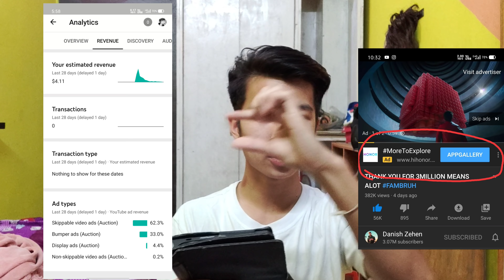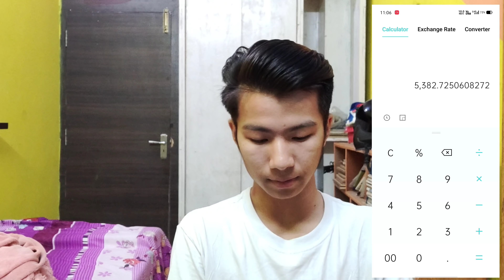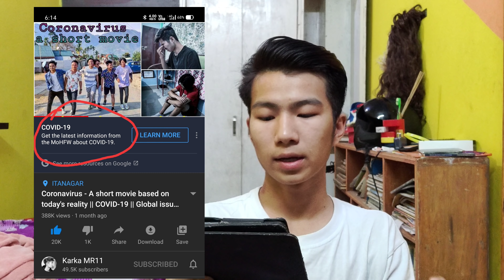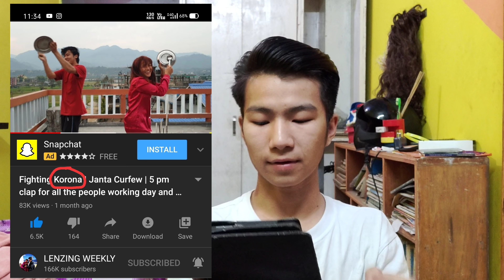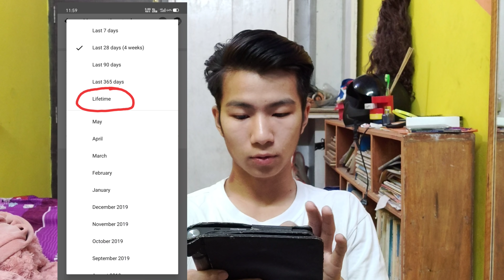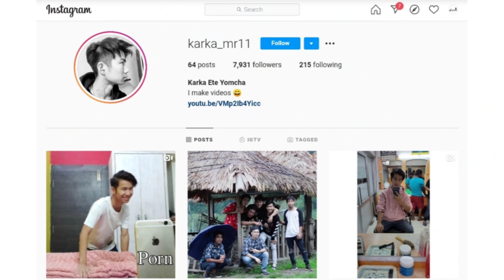How much money does youtube pays for 1000 views?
I edit my videos on my smart phone using the application PowerDirector